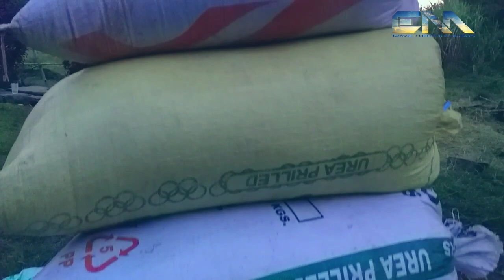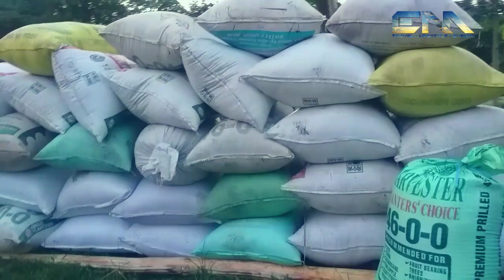ANÌ ( PALAY HARVEST)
VIDEO/EDIT: ERIC MANOS